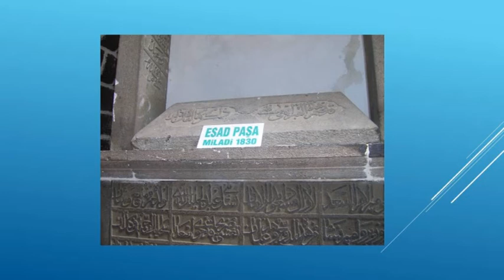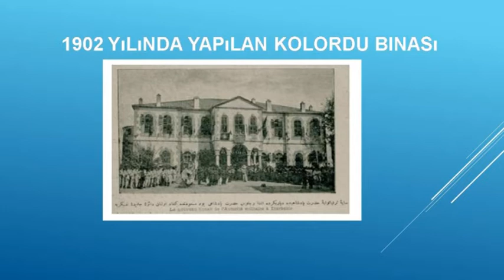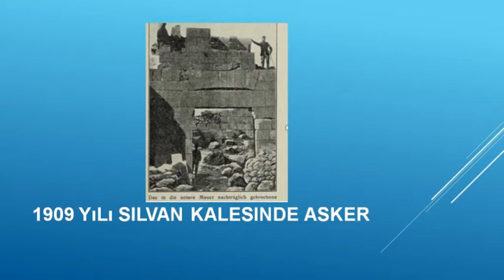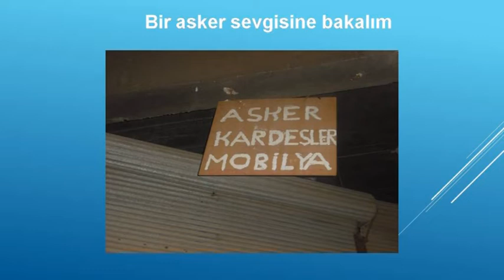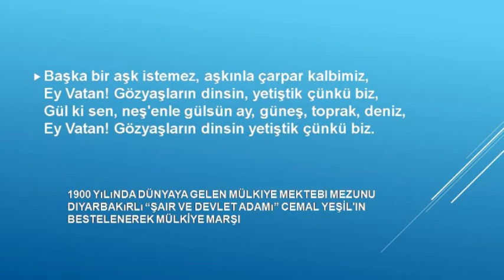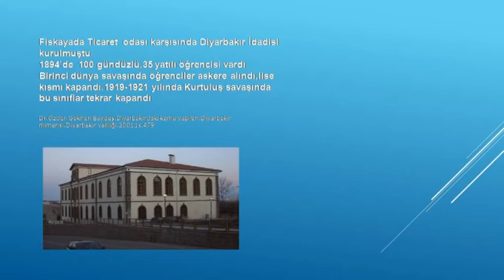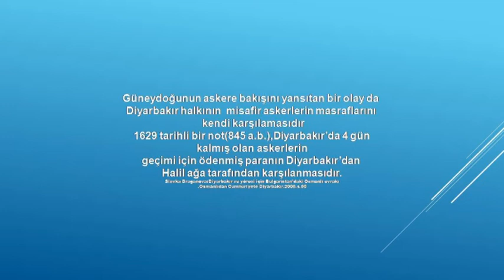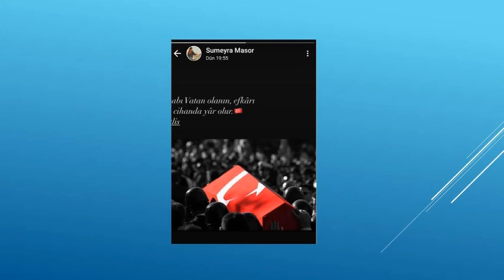Diyarbakırda asker sevgisi